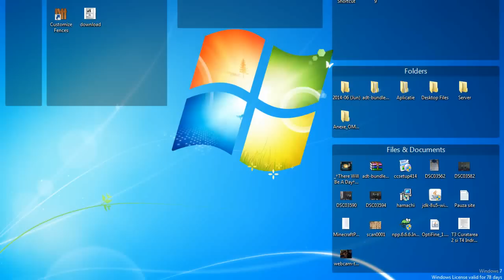TPI - Cum sa iti schimbi poza de user pe Windows 7 ?